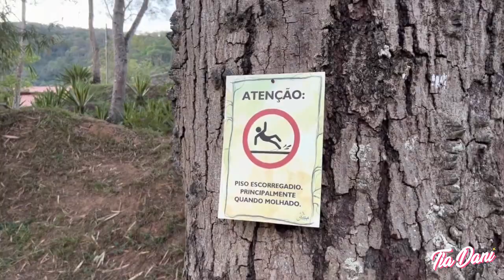O CAMPEÃO DE GOLF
João é o nosso menino campeão de jogos, hoje ele se aventurou no Golf e para completar foi o campeão! Vem ver!